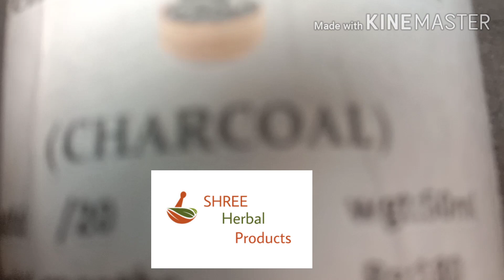Charcoal peel off mask benefits and usage 😇😍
Blackheads and whiteheads removal peel off mask:🧖🏻‍♀️🎭
 (Charcoal)
Benefits:
•Get rid of dead skin cells
•Get clear and bright skin
•Pulls off other impurities from skin
MADE WITH ACTIVATED COCONUT SHELL CHARCOAL💯..

Use once -thrice a week ..
If sensitive skin,use once a week ..

Wgt: 50ml.  Price:180rs.
DM for orders and queries👉🏻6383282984.